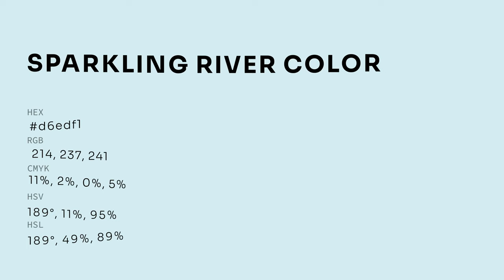Sparkling River color d6edf1 hex color - Blue color - Warm color d6edf1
What color is Sparkling River ? d6edf1 hex color - Blue color - Warm color d6edf1

Hex d6edf1 Color Code is also known as Sparkling River color.

Hex d6edf1 Color code in RGB color code model is created after adding 83.92% red color, 92.94% green color and 94.51% blue color.
Hex d6edf1 Color code in CMYK color (process color) code model is generated after subtraction of 11% cyan, 1% magenta, 0% yellow and 5% black.